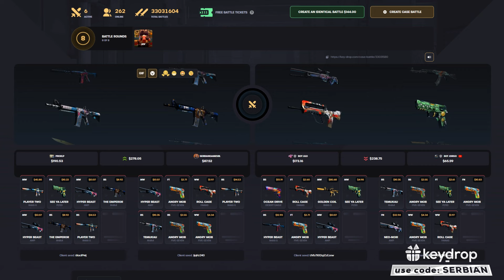2 VS 2 u CS2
koristite kod SERBIAN i dobijte bonus od $0.50 i 10% bonus na depozit 💪